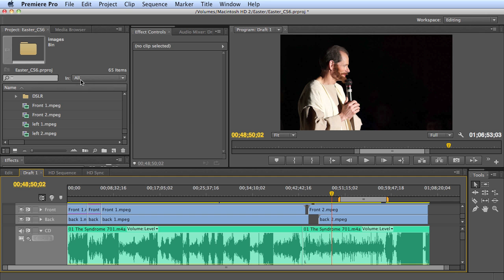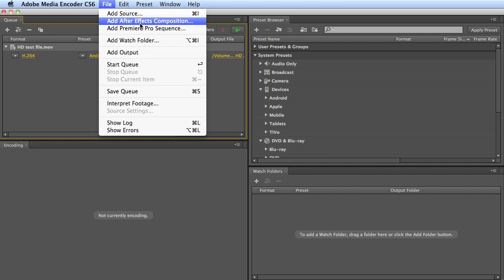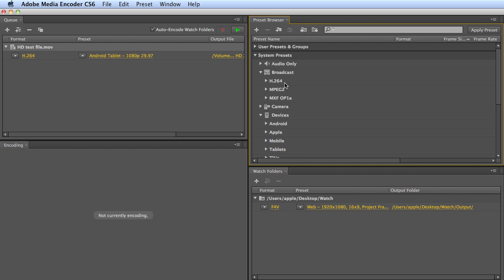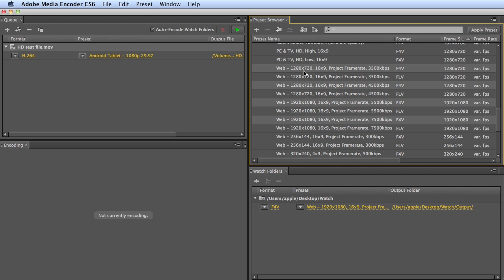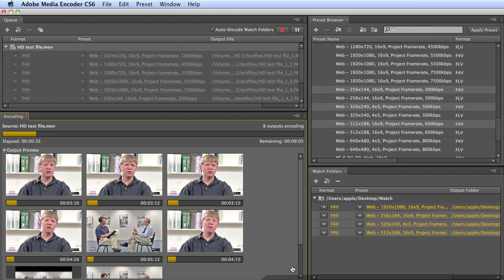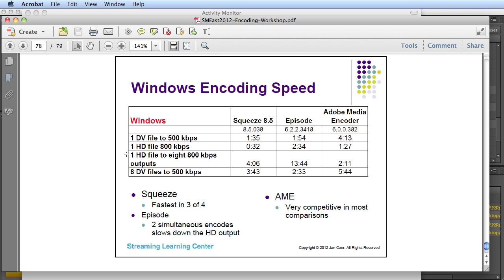Tutorial: Adobe Media Encoder CS6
Jan Ozer walks through the new features in Adobe Media Encoder CS6, as well as demonstrating how it stacks up against other encoders.